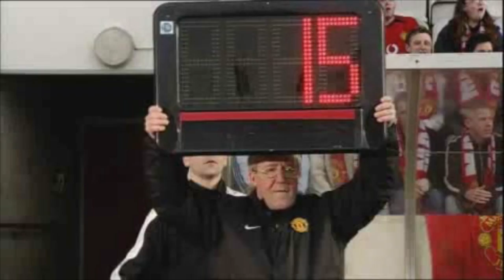Extra Time | Only An Excuse? | The Scottish Comedy Channel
Alex Ferguson can get away with anything it seems...